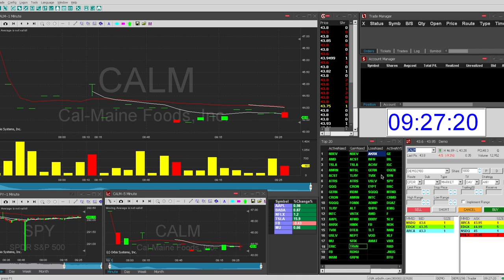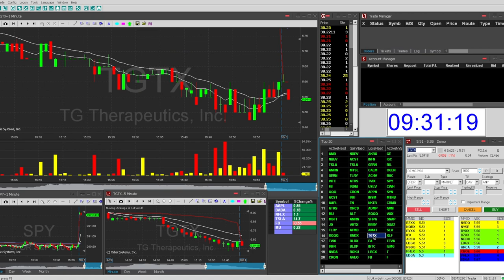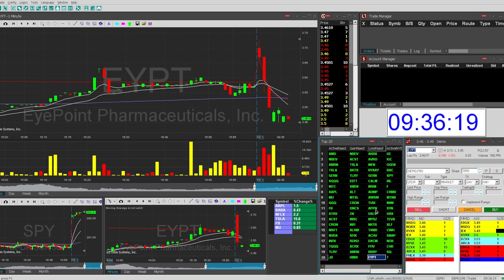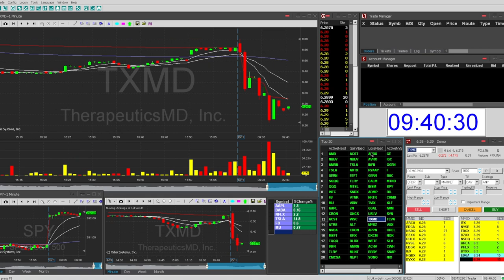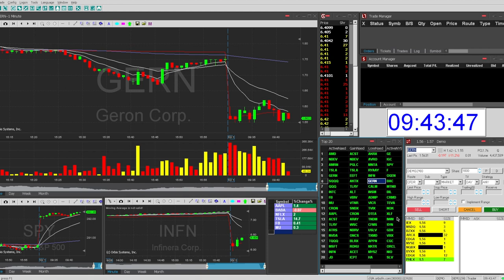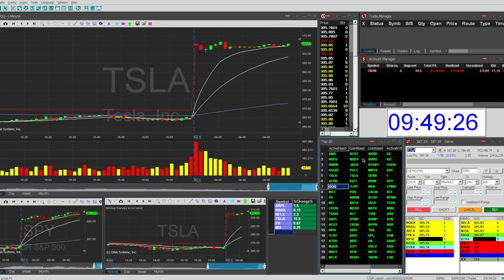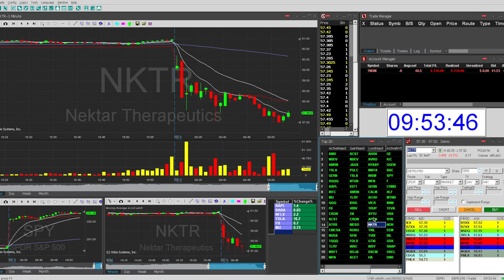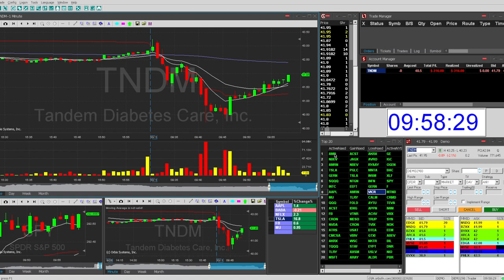►Scalping Sesión de Day Trading del 01-10-2018